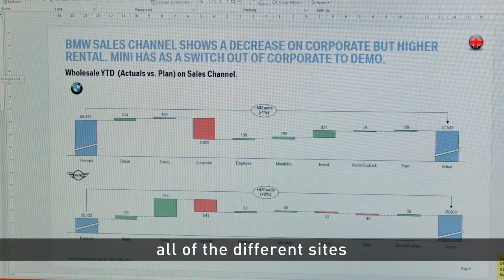Placements at Birmingham City Business School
You have the opportunity to take up a placement year on all of our undergraduate courses. See what our students get up to on their placements in the Business School.